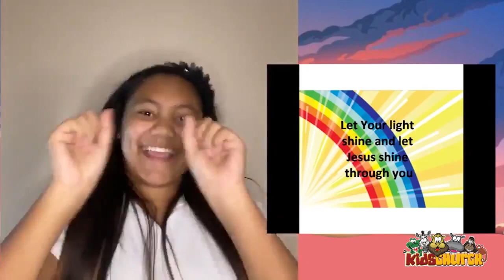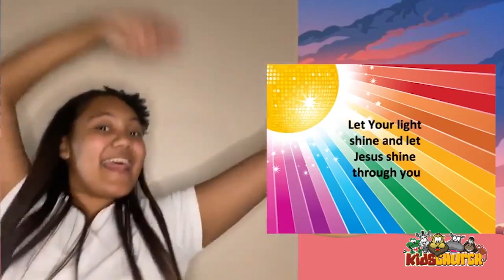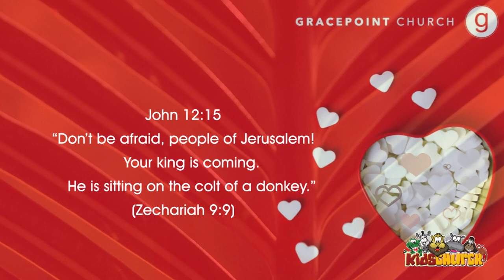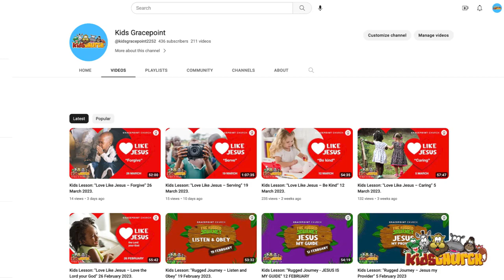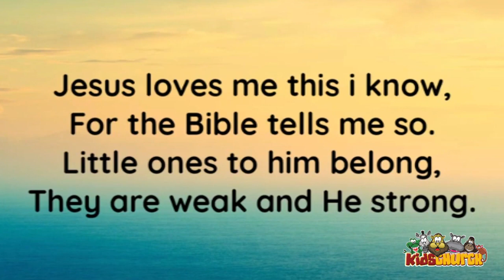Kids Lesson: "Love Jesus – Worship” 2 April 2023.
Good morning from our Gracepoint kids' team.

In our kid’s world, we are preparing ourselves for Palm Sunday, Holy week and Easter weekend, starting today.

Today our main focus is on Palm Sunday and worshipping Jesus. Once we realised who Jesus is and what He has done for us, we cannot help but give Him everything we have and are.

We talk about praising and worshipping Jesus with our voices and words, actions and sacrifice of things precious to us, as a form of our worship to Him.

Using real life stories from the bible, we discover what it means to really worship and honour our Lord and Saviour.

Kezia takes us on an exciting praise and worship journey and the Doodle Studio is jam packed with theme related crafts.

Parents, please direct your kids to our webpage where they will find everything we have planned for them this week.

Well, that is all from us, have a wonderful week and remember to stay safe!